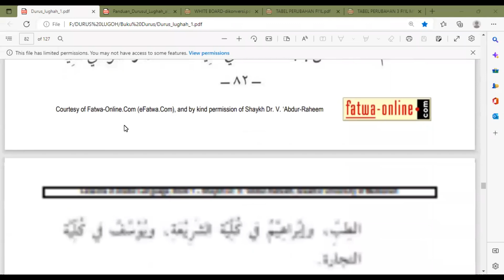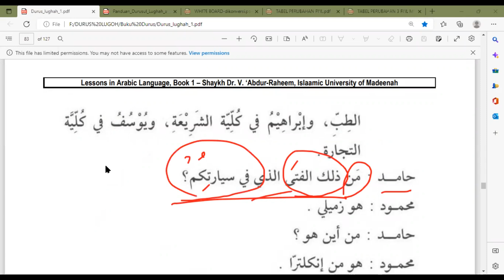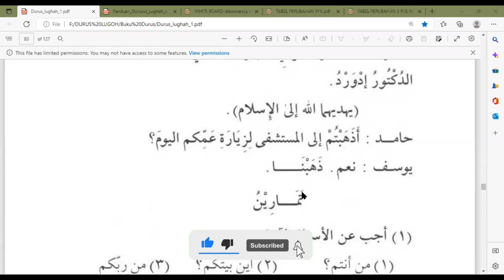DARS 14, PART 2 KITAB DURUS LUGHOH JILID 1 HAL. 83 (Link Download Buku ada di deskripsi)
KONTEN VIDEO DARS 14 PART 2
- Memahami Bacaan Di Awal Dars (2)

KONTEN VIDEO DARS 14 KITAB DURUS LUGHOH JILID 1 (PART 1 - PART 14)

PART 1 : Memahami Bacaan Di Awal Dars (1)
PART 2 : Memahami Bacaan Di Awal Dars (2)
PART 3 : Latihan Menjawab Pertanyaan Dengan Menggunakan Dhamir Kepemilikan Untuk Antum (Kum) (1)
PART 4 : Latihan Menjawab Pertanyaan Dengan Menggunakan Dhamir Kepemilikan Untuk Antum (Kum) (2)
PART 5 : Mengenal Dhamir "Nahnu" dan "Antum" serta Dhamir Kepemilikan "Naa" dan "Kum" Dalam Latihan Membaca (1)
PART 6 : Mengenal Dhamir "Nahnu" dan "Antum" serta Dhamir Kepemilikan "Naa" dan "Kum" Dalam Latihan Membaca (2)
PART 7 : Mengenal Dhamir "Nahnu" dan "Antum" serta Dhamir Kepemilikan "Naa" dan "Kum" Dalam Latihan Membaca (3)
PART 8 : Latihan Menggabungkan Kata Ke Dhamir Kepemilikan "Naa" dan "Kum"
PART 9 : Mengenal Kata Tanya "Ayyu"
PART 10 : Mengenal Kaidah Dasar Nama-Nama Non Arab
PART 11 : Latihan Merubah Kata Kerja Untuk "Anta" Menjadi Untuk "Antum" - Kosa Kata Baru
PART 12 : Rangkuman Teori Pada Buku Panduan (1)
PART 13 : Rangkuman Teori Pada Buku Panduan (2)
PART 14 FINISH : Rangkuman Teori Pada Buku Panduan (3)

- Link Download Buku Durus Lughoh Jilid I

- Link Download Buku Panduan Durus Lughoh Jilid I

- Link Download Buku Rekam Jejak Aksi Belajar Durus Lughoh Jilid I

- Link Pembelian Buku Durus Lugoh Jilid 1 s/d 4

atau

- Link Pembelian Buku Durus Lugoh (Hanya Jilid 1 Saja)

- Link Pembelian Buku Panduan Jilid 1